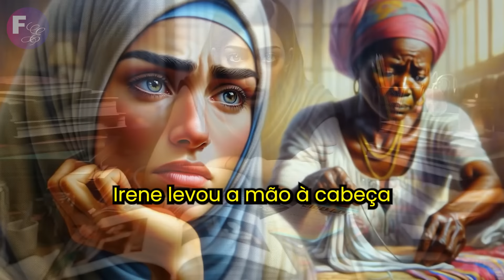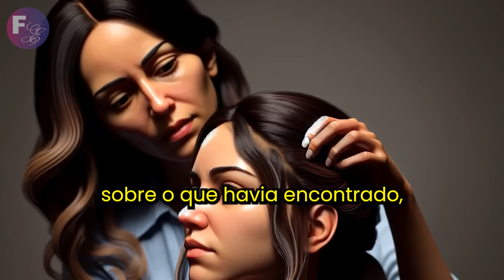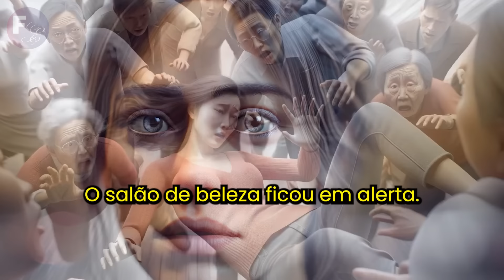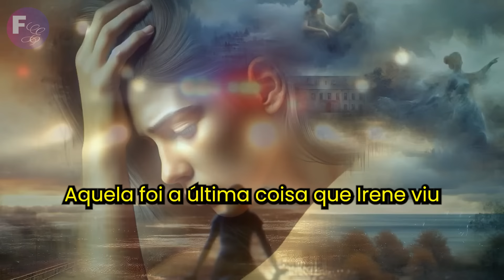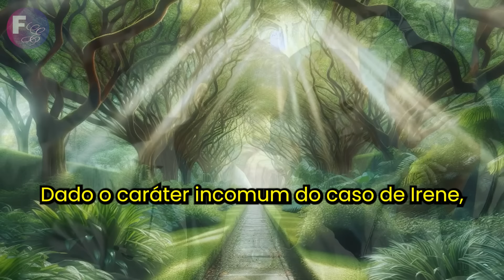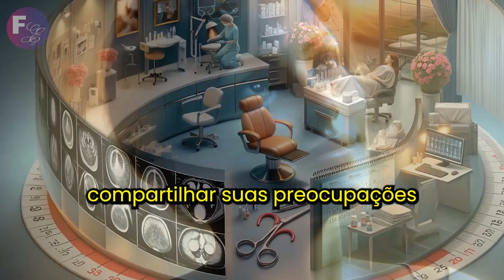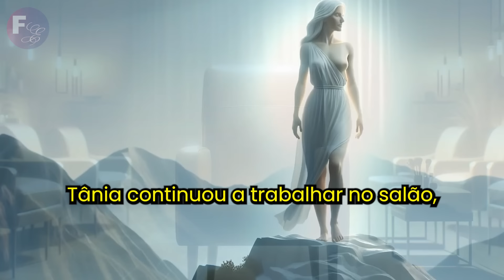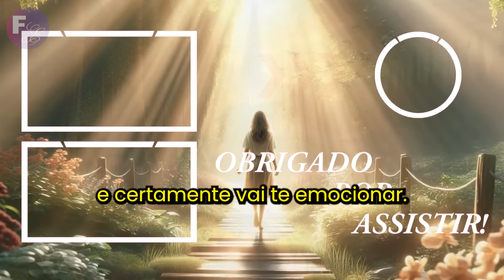MENINA RECLAMA DE DOR DE CABEÇA. CABELEIREIRO VÊ ISSO EM SUA CABEÇA E IMEDIATAMENTE CHAMA A POLÍCIA!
Uma visita ao salão de beleza parecia ser apenas mais um dia normal para Irene, até que um pequeno detalhe em seu couro cabeludo mudou tudo. O que começou como uma simples dor de cabeça acabou revelando um diagnóstico inesperado e assustador. O que você faria se estivesse no lugar dela?